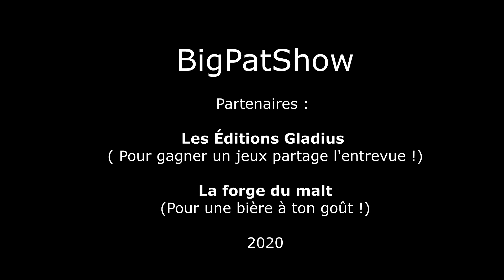BigPatShow (Express) - Entrevue Ludivine Reding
Voici une courte entrevue avec Ludivine pour parler de la deuxième Saison de Fugueuse !